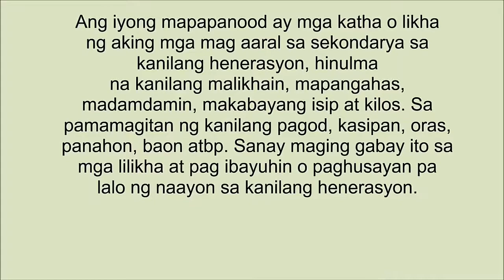Finalist - Mr & Ms EcoTourism 2017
Captain Albert Aguilar National High School

Video Blogging